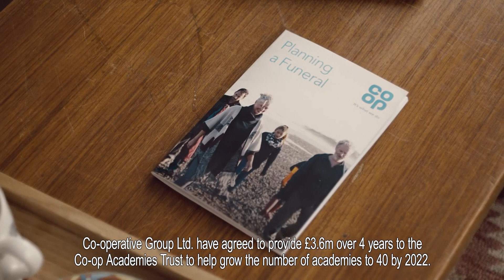Co-op Funerals that help fund good things like Co-op Academy schools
When you choose Co-op Funerals you support a business that funds good things like Academy schools ItsWhatWeDo coop.co.uk/itswhatwedo